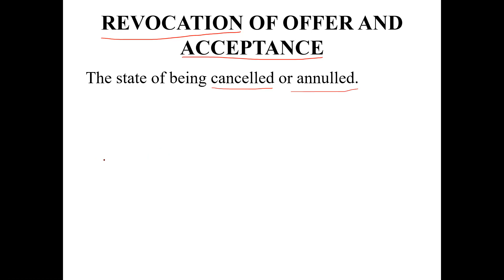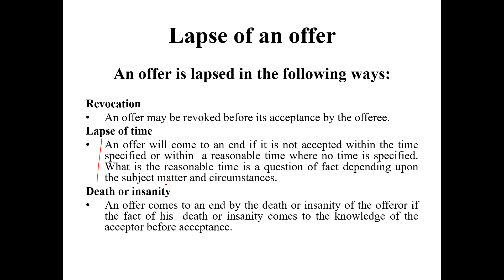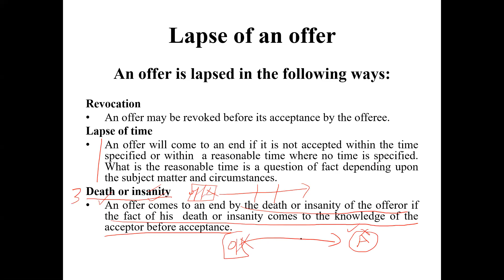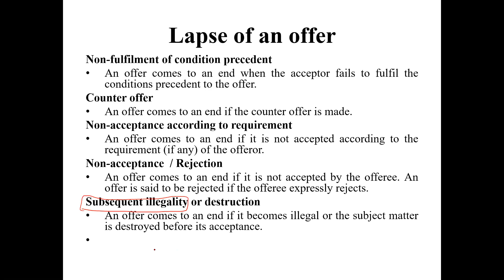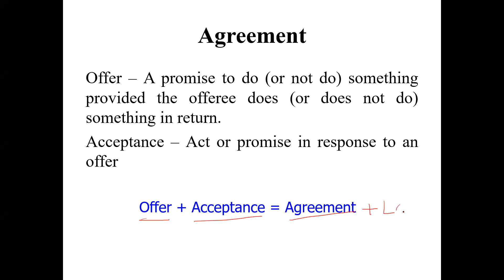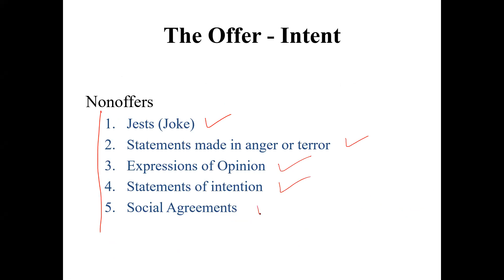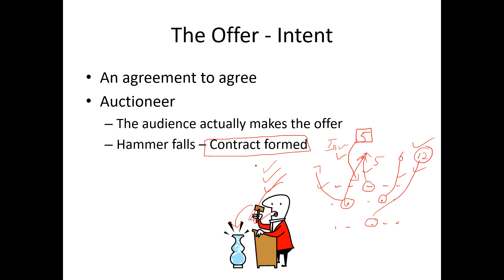Revocation and Lapse of offer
This video Talks about the Revocation and Lapse of the offer. This topic is of Business Law from the chapter of Offer and Acceptance.